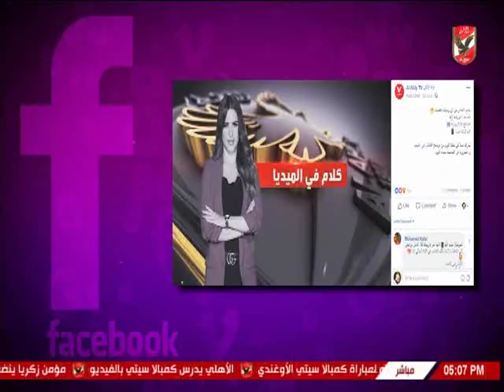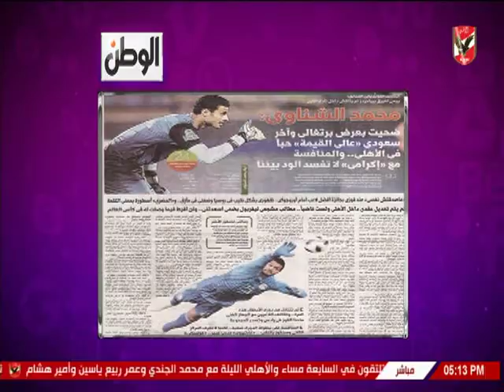شيما صابر تستعرض اخبار النادى الاهلى فى المواقع وصحف اليوم 26-8-2018